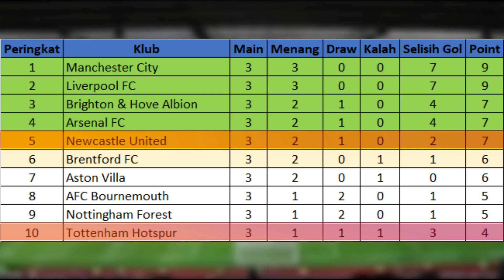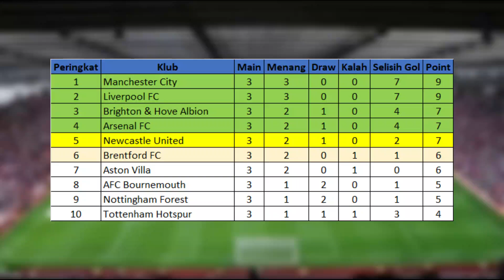Hasil Liga Inggris 2Sept2024 - MU di Hajar Liverpool - Chelsea Draw - Newcastle Menang VS Spurs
Chelsea 1 VS 1 Crystal Palace
Gol Chelsea : Nicolas Jackson 25'
Gol Crystal Palace : Eberechi Eze 53'
Dengan Hasil Ini,
Chelsea Menempati Peringkat ke 11 Dengan 4 Point
Sedangkan Crystal Palace Menempati Peringkat ke 16 Dengan 1 Point

Newcastle 2 VS 1 Tottenham
Gol Newcastle : Harvey Barnes 37', Alexander isak 78'
Gol Tottenham : Dan Burn ( OG ) 56'
Dengan Hasil Ini,
Newcastle Menempati Peringkat ke 5 Dengan 7 Point
Sedangkan Tottenham Menempati Peringkat ke 10 Dengan 4 Point

Man United 0 VS 3 Liverpool
Gol Liverpool : Luis Diaz 35' & 42', Mohammed Salah 56'
Man United Menempati Peringkat ke 14 Dengan 3 Point
Sedangkan Liverpool Menempati Peringkat ke 2 Dengan 9 Point

Daftar Top Score Liga Inggris

Erling Haaland
Man City
7 GOL

Noni Madueke
Chelsea
3 Gol

Mohamed Salah
Liverpool
3 Gol

Bryan Mbeumo
Brentford
3 Gol

Heung Min-Son
Tottenham
2 Gol

Hasil Liga Inggris Pekan Ke 3 Sabtu, 31 Agustus 2024
Hasil Liga Inggris Pekan Ke 3 Minggu, 1 September 2024
Hasil Liga Inggris Pekan Ke 3 Senin, 2 September 2024

Liga Inggris Live RCTI
Jadwal bola
Jadwal liga Inggris Live Bein Sports 1
Liga Inggris RCTI
Jadwal liga Inggris minggu ini Jadwal liga Inggris nanti malam Jadwal liga Inggris malam ini Jadwal EPL Inggris Highlights liga Inggris Highlights Premier League

Hasil Premier League Inggris
Hasil Ligue 1 Prancis
Hasil Bundesliga Jerman
Hasil Liga Pro Arab Saudi
Hasil Superlig portugal
Hasil Superlig Turkey
Hasil Jleague Japan
Hasil MLS Liga Amerika